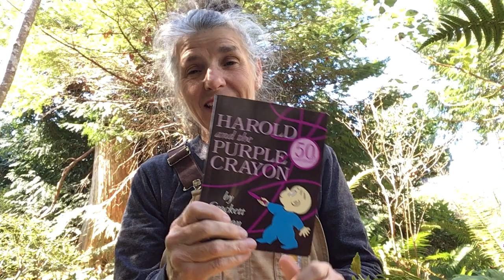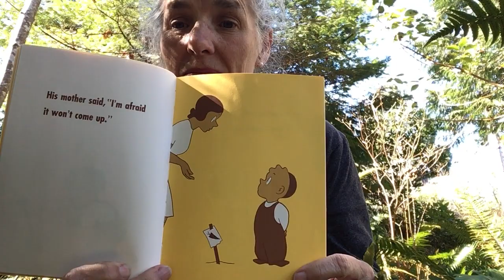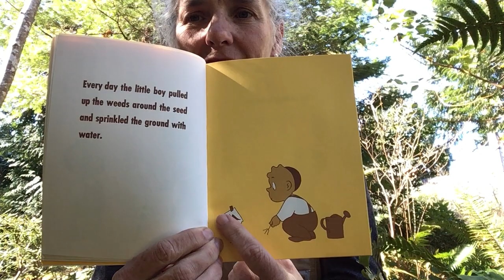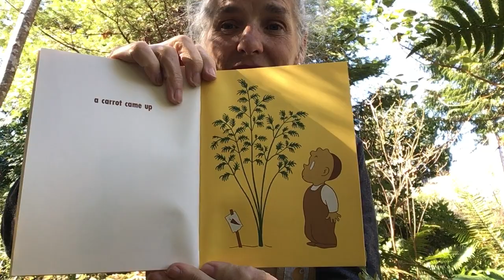The Carrot Seed by Ruth Krauss; pictures by Crockett Johnson; 1945, read by Denise Bonin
This story is about a little boy who plants a carrot seed in his garden.  He is surrounded by naysayers who proclaim that the seed won't come up.  But without telling you what happens, he does find success.  I'm dedicating this story to all you gardeners who like to start plants from seeds.  And also to those who harvest your crop and maybe take it to the fall fair so show others your successes.
I'm reading this story 75 years after it was first published.  What an enduring story.  Just think about how many children have been read this story or who have read it themselves over all those years.